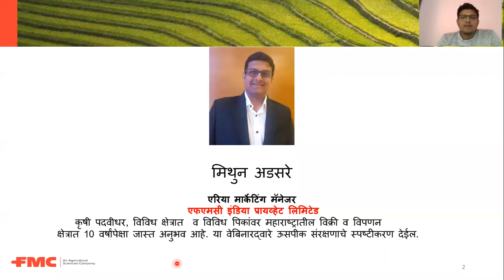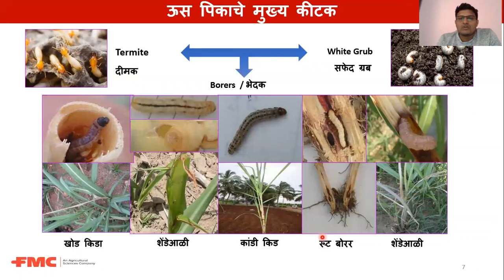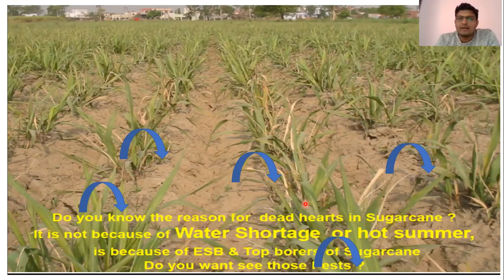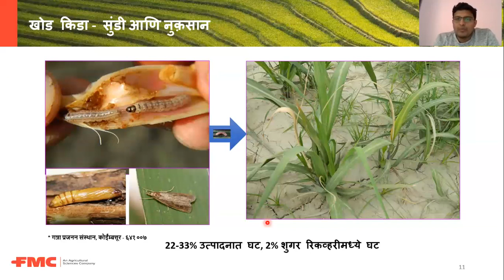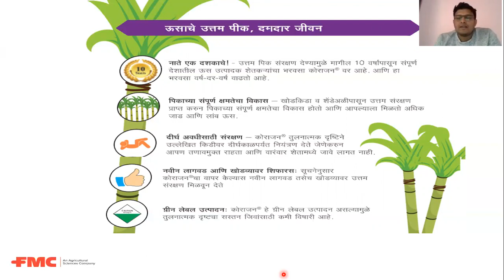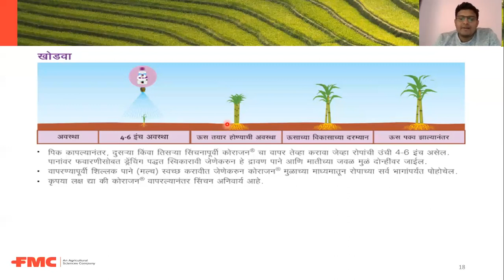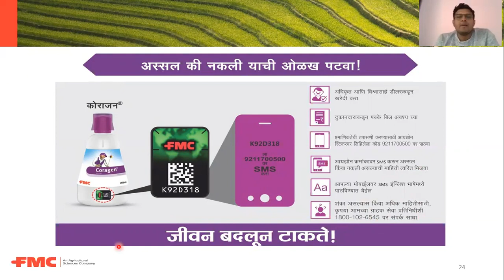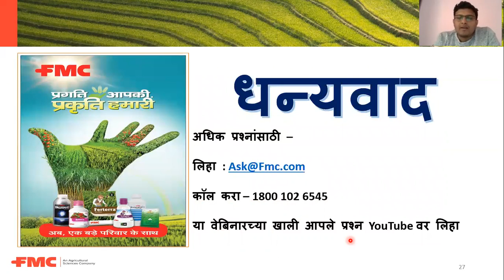Insect Management in Sugarcane | FMC India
Listen to this webinar in Marathi by our field marketing leader Mr. Mithun Adsare and get to know more on FMC Crop Solutions for Insect Management in Sugarcane.

About Us -